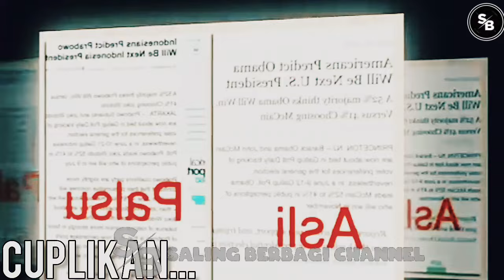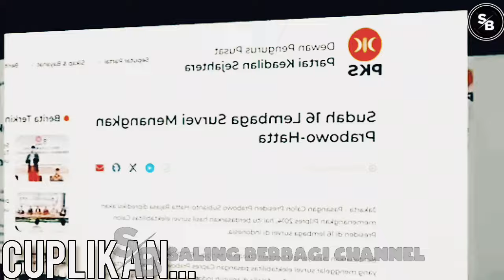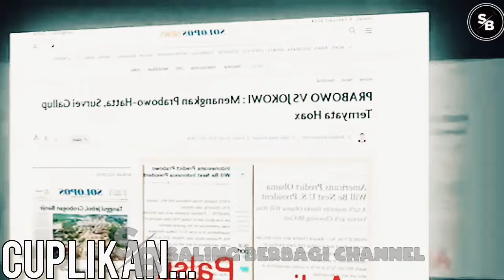🔴SEKALI TOHOK 2 LAWAN? NEKAT AHOK MAKIN BERANI "JOKOWI BUKAN JOK1 PR4B0W0"?